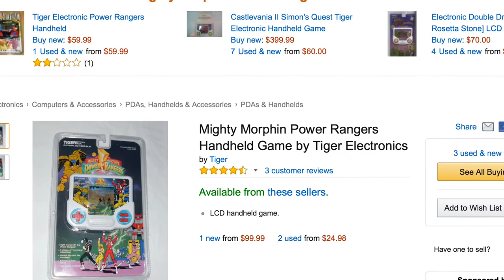5 Things You Didn’t Know About Cross Chop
I was tagged by NeoSolid22 to share 5 things about myself/my channel that you probably didn't know. Here they are!

✭ MUSIC ✭